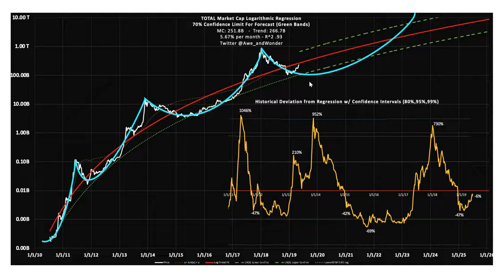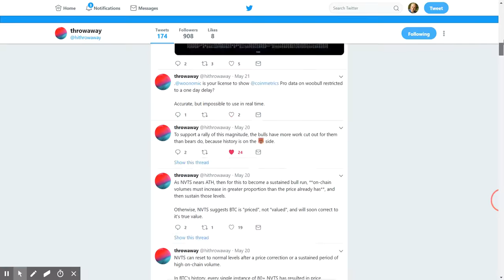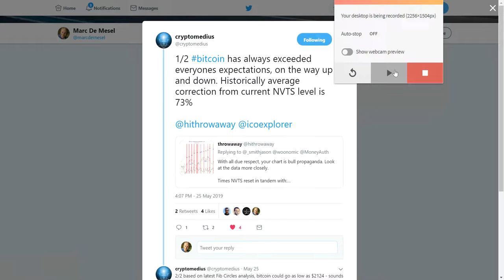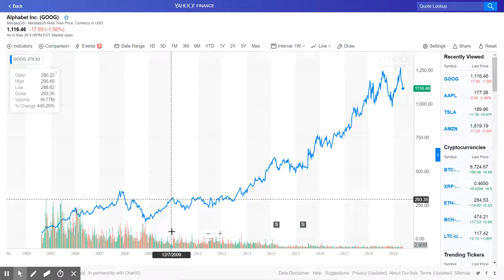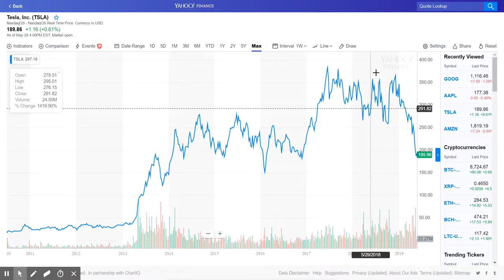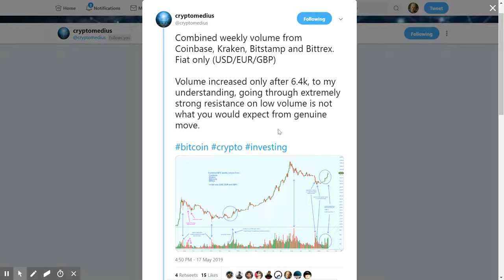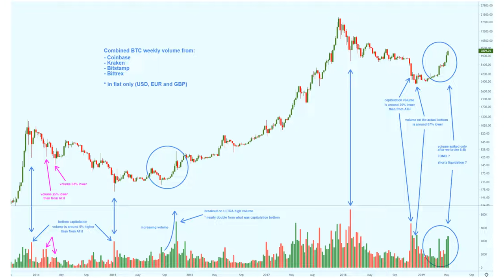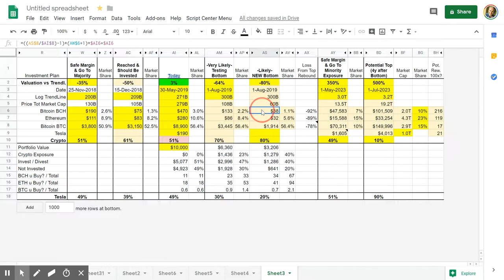Likely Tesla UP Crypto DOWN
Lowered my Bitcoin BTC/BCH buy in targets to $3500/$150 and $2000/$40 as I think this exceptional rally past few months is not supported by enough volume and is too early in Bull/Bear Cycle to become a successful breakout. Even thou we only reached log Trendline today and are at fair value of $270B Total Market Cap, Bull/Bear cycle is currently only at $100B.

Reversion to the mean will likely cause undershooting towards $60B, causing a new bottom below $2000 'likely' OR testing bottom 10% higher around $3500 and double bottom at $100B 'very likely'.

Starting at 18:20 making the case why I raised my Tesla target exposure to 25% at current prices of $200 as I think likely we are close to bottom after -50% retrace, which is rare event for fast growing tech company.

Links:
Data Proving Tesla's Success